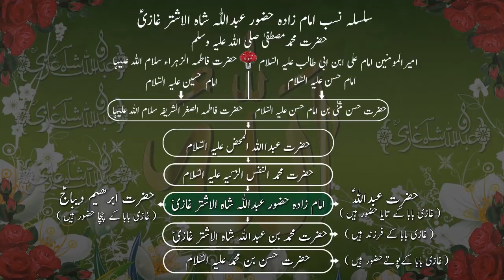Dua|Urc|Abdulah Shah Ghazi|دعا عرس عبد اللہ شاہ غازی 2019|अब्दुल्ला शाह गाजी|Sufi|Wazaif|Totkey|Jin